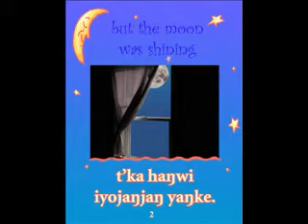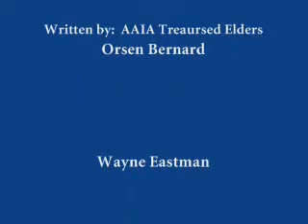Dakota Language Book Oehdepi Akan Imunke.wmv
A rhyming Children's Book in the Dakotah Language